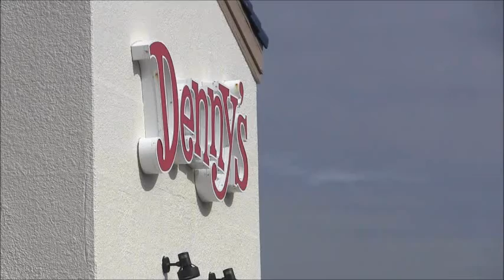冬の葉山海ー葉山デニーズ森戸店からみた芝崎港、名島、裕次郎灯台